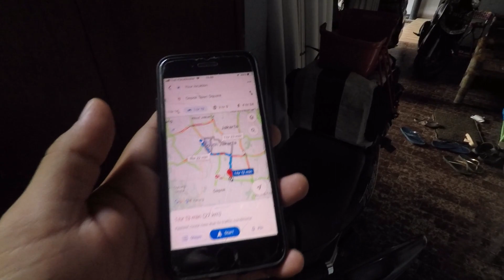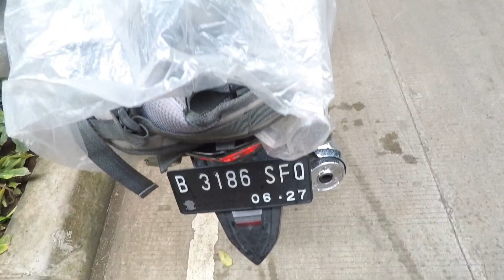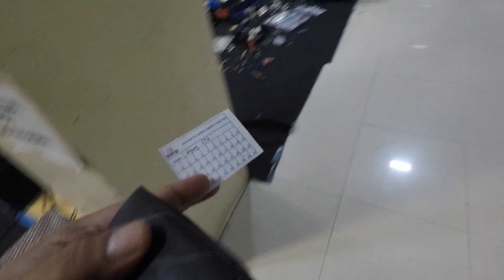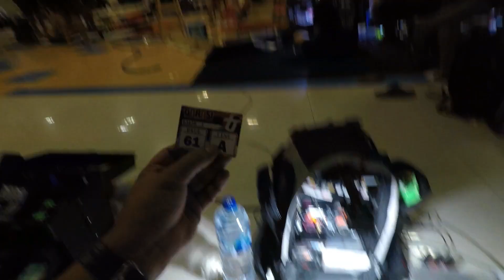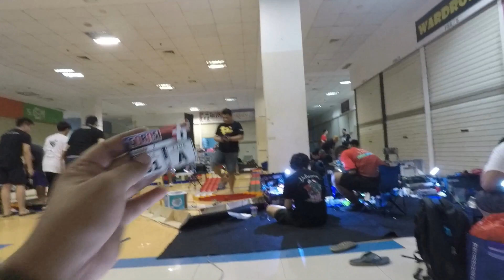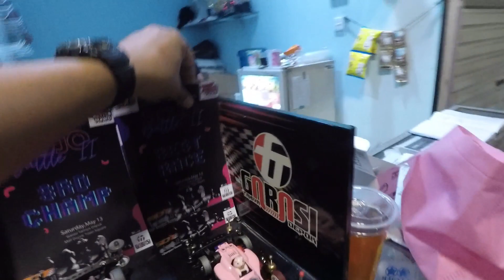Balapan Tamiya Dojo Battle di Garasi Tamiya Depok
Akhirnya upload lagi, karena kamera rusak hahahahahaha.

Apa kabar semua, video kali ini gw mau balapan tamiya di garasi tamiya depok, karena disana ada dojo battle, yaitu balapan antar hobby shop yg di ikuti kool dojo, tekno, porsea, utaka, dan garasi tamiya sebagai tuan rumahnya.

Bagaimana keseruan balapan tamiya dojo battle ini?

Cekidot langsung gheees